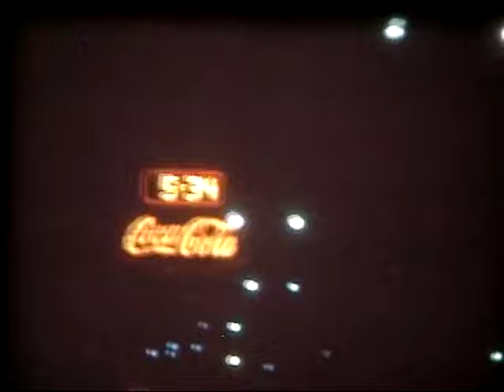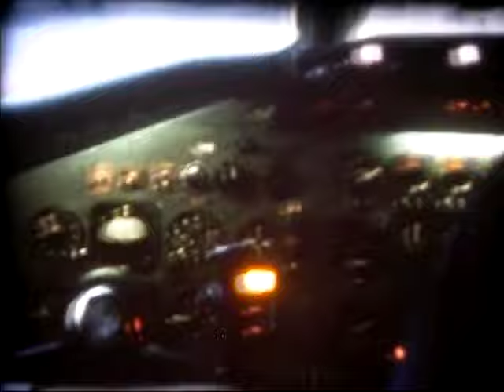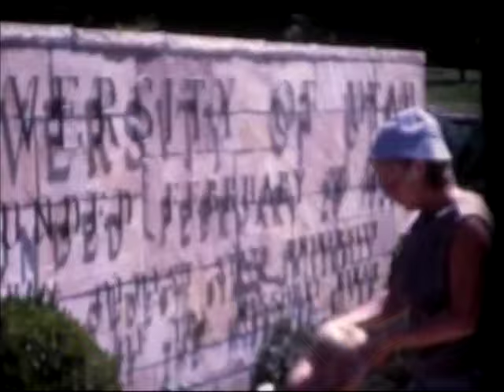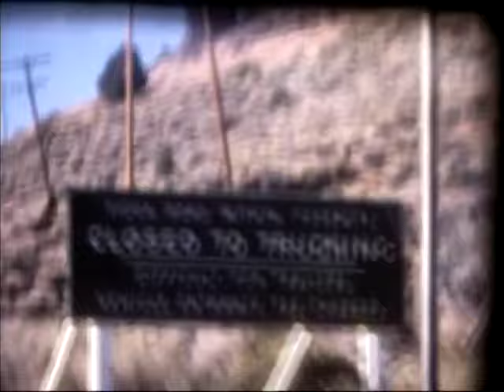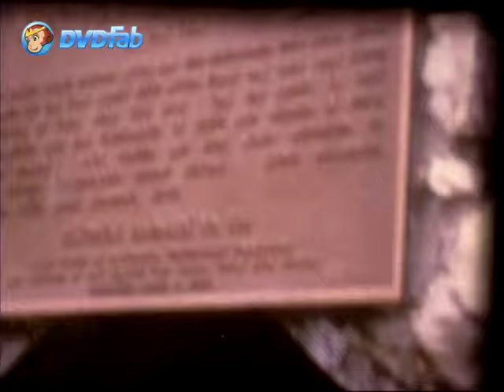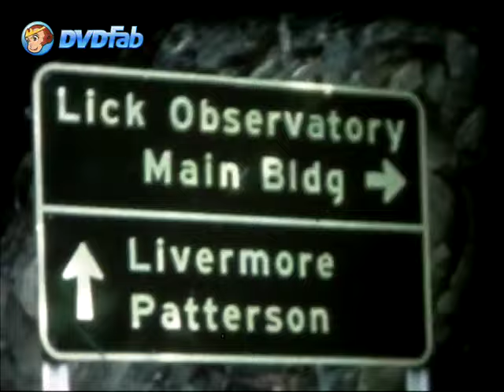Chris and Brad 1963-65